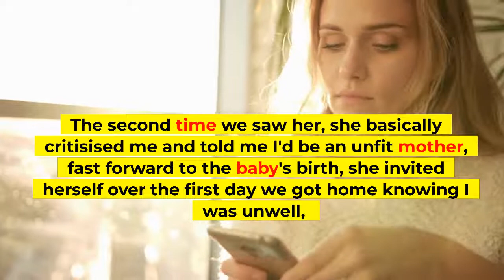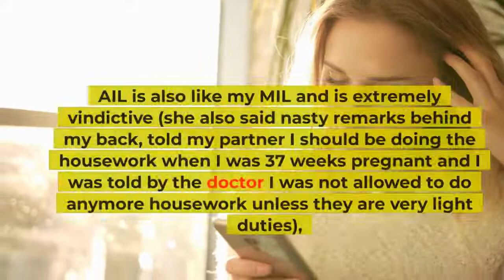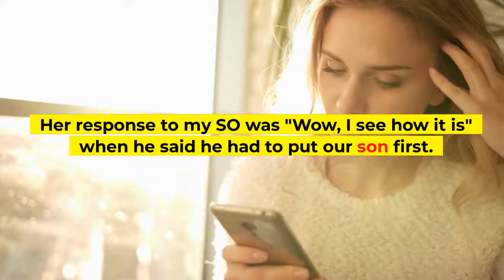MIL wants to meet up but I still say no😡 | Justnomil | Reddit Before Bed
Firstly, I have a 4-month old and my MIL's true colours came out when my SO and I gave her the news about our pregnancy. She basically tried to break us up, wanted to push the baby and I away from my SO until she found out we were having a boy and for some reason, acted like she was never nasty. The second time we saw her, she basically criticised me and told me I'd be an unfit mother, fast forward to the baby's birth, she invited herself over the first day we got home knowing I was unwell and because I soiled the floor with p*ss and blood from not being able to hold in anything, she told my SO I can clean it up myself and that she just wants to take a photo of the baby. A month later, we see her and she made snide remarks of my body telling me I gained weight and when I said no to her visitation because I wanted alone time with the baby, she started throwing a tantrum to my SO and told him that "I'm being sh*tty.".

reddit brew
justnomil,
just no mil,
r/justnomil,
reddit mil,
entitled parents,
entitled people,
jnmil,
mil reddit,
justnomil reddit,
just no mil reddit,
r/ just no mil,
r/entitledpeople,
reddit entitled people,
just no mother in law,
r/entitledparents,
reddit update,
darkfluff,
reddit girl,
mil stories
reddit stories
mil gets arrested
entitled reddit
entitled reddit stories
r/
rslash
markee
no text to speech
reddit justnomil
story
askreddit
ask reddit
/askreddit
askreddit/
top posts
reddit story
funny posts
reddit funny
sub
reddit cringe
memes
dankify
best of
nsfw
tz reddit
toadfilms
best of reddit
subreddit
geram
compilation
bored
reddit posts,
mil,
nomil,
motherinlaw,
crazy mil,
mil son
mil pregnant
pregnant
baby
mil birth
updoot
updoot everything
redditgirl
rebbit
redditor
robot voice
reddit robot
married
worse
jnmil reddit,
running on reddit,
I am more important
not talking anymore
but im your mother
classic excuse
just no
reddit readings,
reddit mother in law stories,
jnmil stories,
relationship stories,
reddit relationship advice,
reddit relationship,
reddit cheating,
aita update,
open marriage,
open relationship,
x bf
caught
stories
cheat
x gf
surviving
infidelity
gurlcan reddit
cheating story actually happened,
cheating story real,
true cheating story,
reddit cheating story,
r/surviving infidelity,
surviving infidelity,
reddit marriage
wife cheated i cant forgive
Reddit AP
exposed wife
cheat exposed
affair
funniest reddit posts
funny reddit
funny reddit posts
reddit memes,
reddit top posts,
top reddit posts,
top reddit posts of all time,
upvote
upvoted
funny
comedy
mother inlaw,
in laws,
aita,
r/aita,
relationship advice,
update
bridezilla
cheating
girlfriend
wife
husband,
divorce,
parenting,
relationship,
advice
dna results
not the father,
parental
family drama
Curious Redd,
RedditOutLoud,
reddit cheating stories,
karen
entitled people reddit,
entitled parents reddit,
dark fluff,
xo
entitledpeople
entitledparents
Can't act this way
against your culture
can't refuse me
reddit girlfriend
r/justnomil reddit
female reddit reader
reddit mother in law
mother in law stories
reddit readers
real voice reader
reddit voice over
reddit women
r/askreddit
askwomen
askreddit real voice
r/tifu